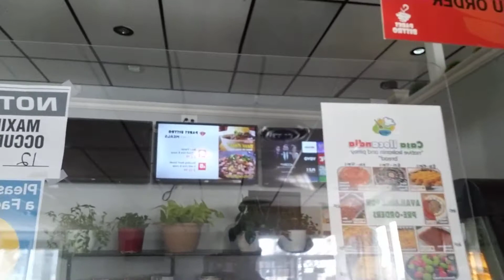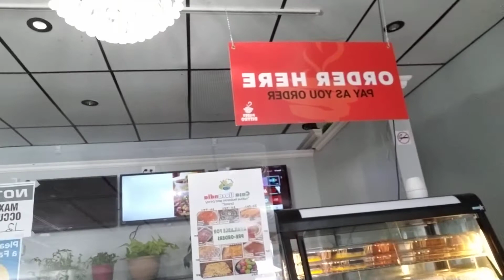Buying 2 Tapsilogs From Pares Bistro , The Best!!